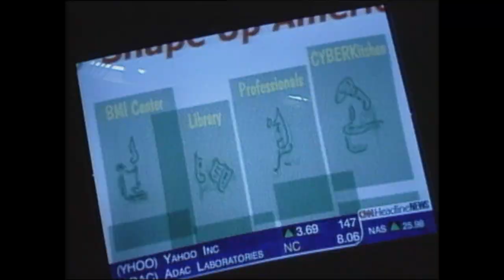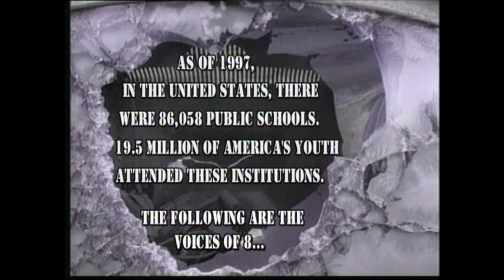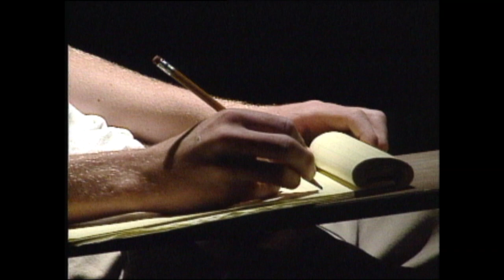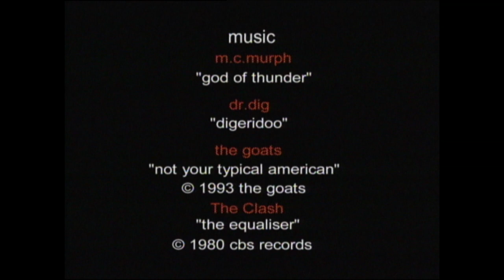Listen: Writing the South Valley | ¡COLORES! NMPBS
Featured is a diverse group of teen poets from Albuquerque’s Rio Grande High in the South Valley. Filmed entirely on location, each of the eight young poets read an original poem and each reading is its own short film. The honesty and eloquence of these young poets is remarkable! They share their dreams, fears, humor and the reality of their day-to-day lives. Some of this is funny, some sobering, considering the life experience they have at such a young age. These are average kids and they are not. They have something that makes them stand out. They come from different walks of life and cultures, yet they all come from the same place through poetry. They are all searching for the same thing -- to be heard. Funded in part by the Witter-Bynner Foundation for Poetry.

¡COLORES! #1009, Producer: Manuel Machuca,  6/30/1999